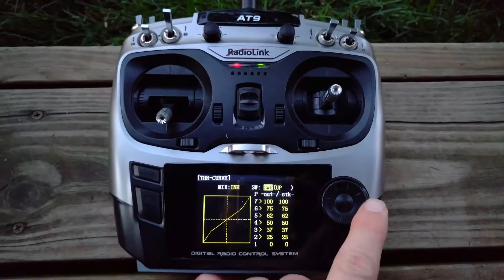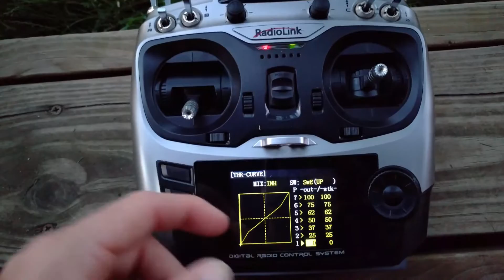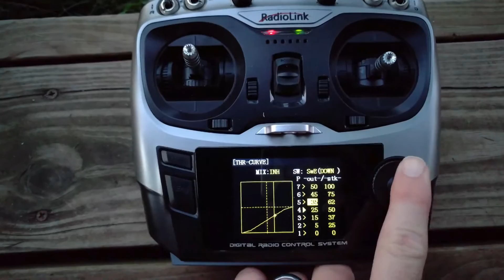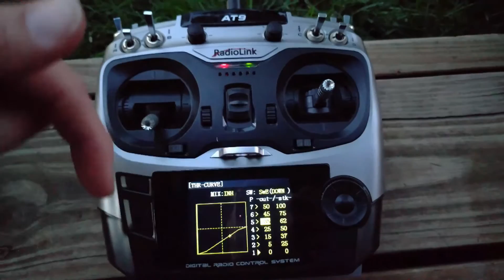RadioLink AT9 Throttle Curve Setup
join me! The RadioLink AT9 is the best bang for your dollar.

This video is for +Saulo Nunes How to set up throttle curves on the RadioLink AT9